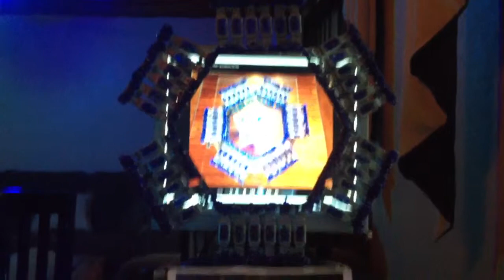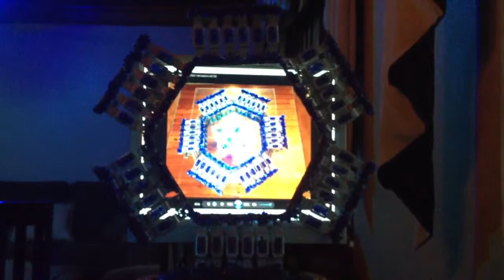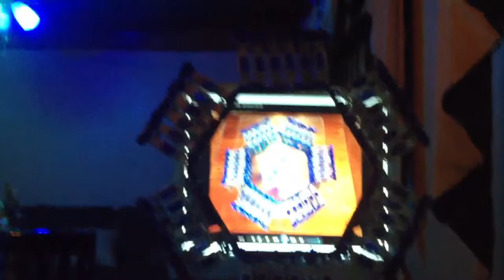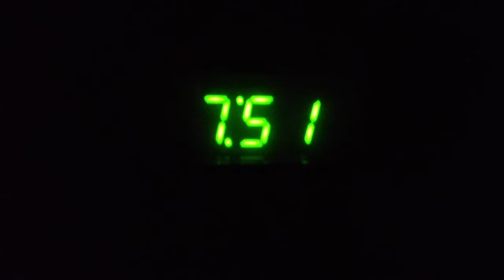*THE*ROYAL*COUR3AGE*242*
Amos J. Miller's    DYNAMOS*STORY242. *JULY*12*20*13*
                         TO
                        THE
    SUPREME*COURT* OF THE
      BAHAMAS12*JULY*20*13*

               *RESPECT*

           *Sovereign*Grand*
               Commander*
             Supreme*Council*

                 "CHAPTER I
             THE CONSTITUTION

     1*"The Commonwealth of the Bahamas shall be a sovereign democratic State."*

    2*"This Constitution is the supreme law of the Commonwealth of The Bahamas and, subject to the provisions of this Constitution, if any other law is inconsistent with this Constitution, this Constitution, shall prevail and the other law shall, to the extent of the inconsistency, be void."*

               "CHAPTER III
   *PROTECTION OF FUNDAMENTAL      RIGHTS AND FREEDOMS OF THE INDIVIDUAL*

15*"Whereas every person in The Bahamas is entitled to the fundamental rights and freedoms of the individual, that is to say, has the right, whatever his race, place of origin, political opinions, color, creed or sex, but subject to respect for the rights and freedoms of others and for the public interest, to each and all of the following, namely-
(a)"life, liberty, security of the person and the protection of the law;"
(b)"freedom of conscience, of expression and of assembly and
association; and"
(c)"protection for the privacy of his home and other property and from deprivation of property without compensation!"

28.(1)"If any person alleges that any of the provisions of Articles 16 to 27 (inclusive) of this Constitution has been, is being of is likely to be contravened in relation to him then, without prejudice to any other action with respect to the same matter which is lawfully available, that person may apply to the Supreme Court for redress."

 "THE CONSTITUTION OF THE COMMONWEALTH OF THE
BAHAMAS PREAMBLE"

"WHEREAS Four hundred and eighty-one years ago the rediscovery of this Family of Islands, Rocks and Cays heralded the rebirth of the New World;" ALSO I Might-Add* "AND WHEREAS
the People of this Family of Islands recognizing that the preservation of their Freedom will be guaranteed by a national commitment to Self-discipline, Industry, Loyalty, Unity and an abiding (inalienable) respect for Christian values and the Rule of Law;"ALSO
"We the Inheritors of and Successors to this Family of Islands, recognizing the Supremacy of God!(YAHWEH ADONAi!) and believing in the Fundamental Rights and Freedoms of the Individual,"ALSO
 DO HEREBY PROCLAIM IN SOLEMN PRAISE the Establishment of a Free and Democratic Sovereign Nation founded on Spiritual Values and in which no Man, Woman or Child shall ever be Slave or Bondsman to anyone or their Labour exploited or their Lives frustrated by deprivation!13*

YAHWEH-*-PREFERRED-*-ORDER-*-
iS-*-
HiS!-*-
LOVE OF HIS EDENITEZ*
HEBREWLiTEZ-*-*-*-AMEN*SPiRiT*LiVES